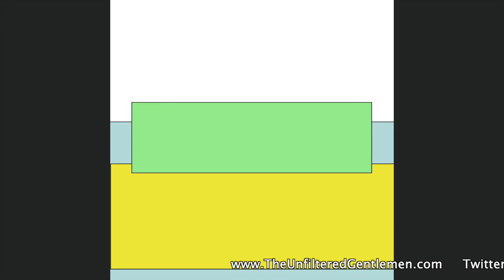Batch 246: Humble Sea Beer Science & Evil Twin It Was His Birthday And They Didn’t Even Care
Grab your lab coats; we're conducting some beer science! We're also talking about people crashing our weddings, learning about some hop profiles, getting silly on Seltzers, and going to Florida for free beer.

Ally kicks off our hydration with a review of Evil Twin Brewing's It Was His Birthday and They Didn't Even Care. A blue, sour IPA with flavors of melted cotton candy, birthday cake sugar floss, candied raspberries, and ice cream-soaked waffle cones.

A Florida couple offers free beer as a way to meet their neighbors. This leads to a discussion on free beer at parties, wedding crashers (in real life, not the movie), and trying to hook Dan up at Greg's wedding.

Busch Beer is giving away a free wedding to three couples, but free beer isn't included. This brings up the idea of renewing wedding vows and the idea that marriages should be structured like sports contracts, a seven-year deal with player options.

The United States Department of Justice dismisses any concerns over CBA's sale of Kona Hawaii to PV Brewing.

Greg is conducting Beer Science with two single hop beers from Humble Sea Brewing: Boatloads of Nelson and Boatloads of Riwaka.

Lookout San Francisco, Ballast Point is closing up shop in Chicago and moving to the bay area. This brings up an important question: are they craft (again)?

St. Patrick's Day beer sales aren't as bad as they could have been.

Anheuser-Busch and Patagonia settle their trademark case over Patagonia Brewing.

Karl Strauss is shipping their hard seltzer outside of California.

Cheers to Moorpark, CA, for being our top listening city for last week!